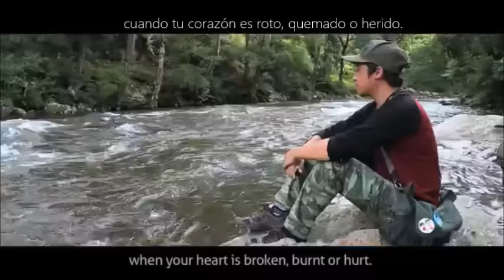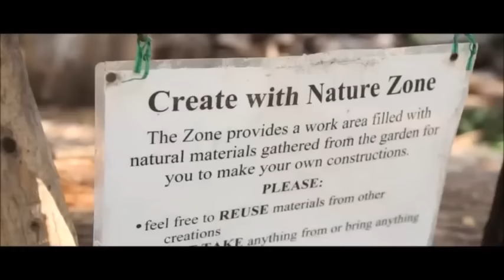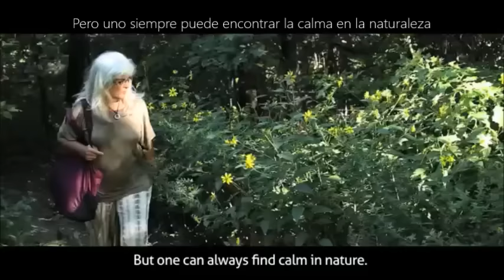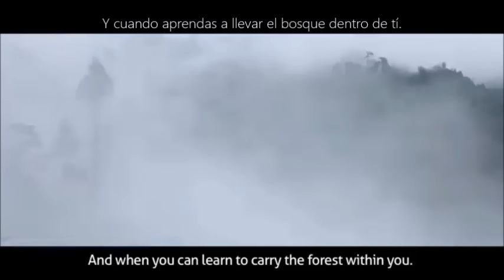¿Cuál es la fuente de tú salud?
CÓMO LOS BOSQUES CURAN A LAS PERSONAS

Se sabe que los bosques tienen grandes propiedades curativas. Como seres humanos, hemos evolucionado en la naturaleza. Es donde nos sentimos más cómodos. Se ha demostrado científicamente que cuando pasamos tiempo en la naturaleza, nuestro cerebro se comporta de manera diferente. Afecta cómo nos sentimos y pensamos, lo que tiene un impacto directo en nuestra inmunidad y poderes curativos.